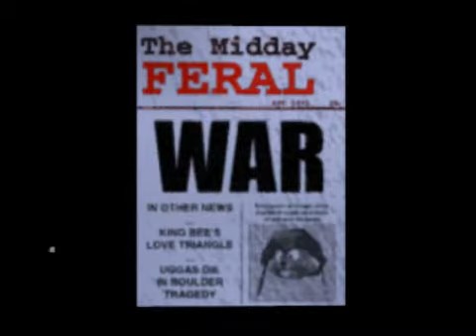Conker's Bad Fur Day - PART 29 - My Nation NEEDS me!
In this episode, I clear the Spooky stage, and come a new level. This next seems like it'll be...interesting.